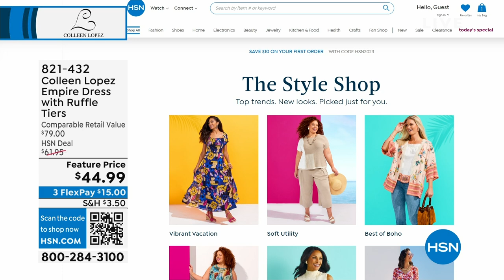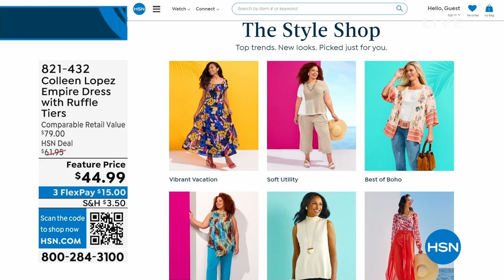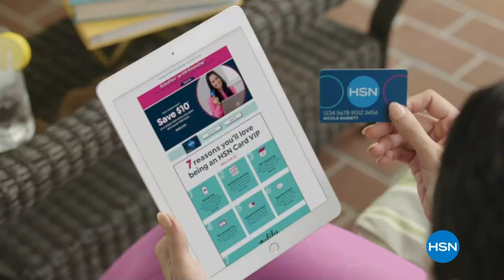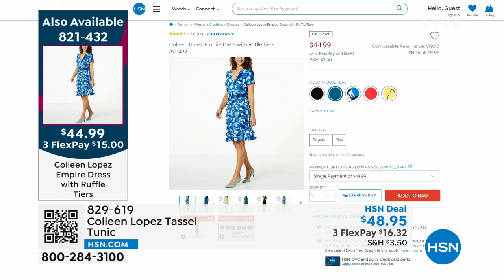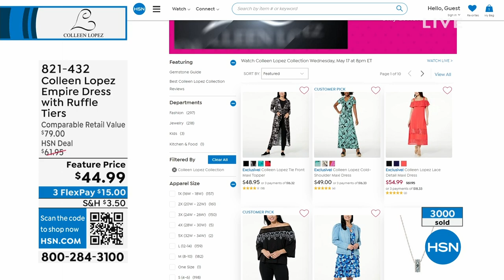HSN | Colleen Lopez Collection 05.17.2023 - 08 PM